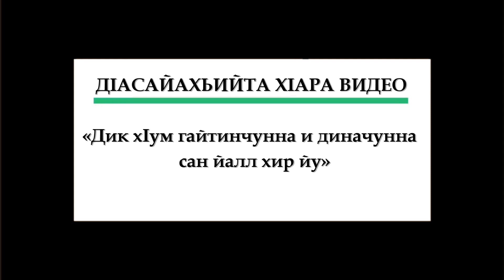189.ᴴᴰБехк боцаш зуд цIайаитач,оцу стегигар жоп мух дех деза Динехь? Абу ХIурайра.